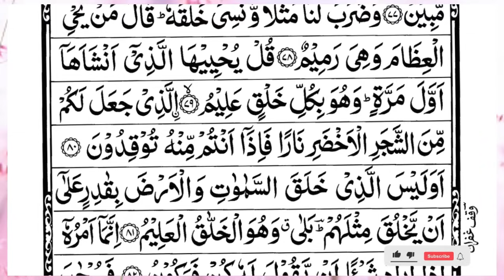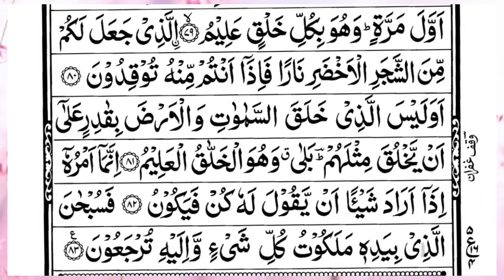Surah Yasin (Yaseen) | Full With Arabic Text | (Episode 4900 ) | Surah Yaseen Beautiful Recitation